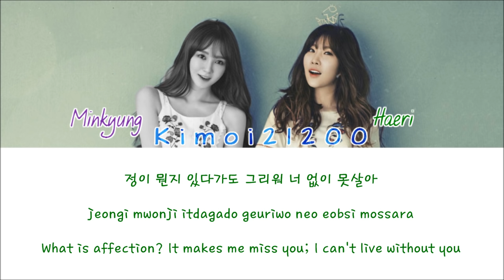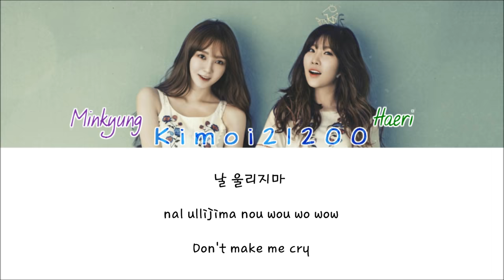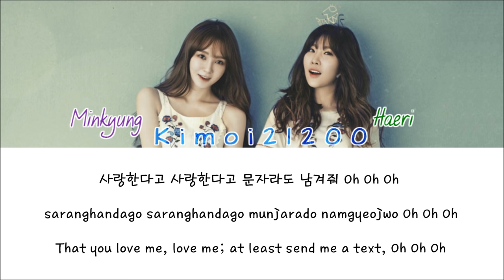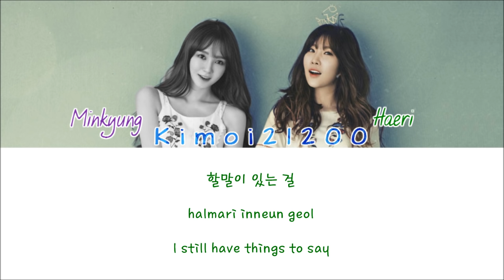Davichi (다비치) - 8282 [Hangul/Romanization/English] Color & Picture Coded HD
Requested by: Danh Ngo

Color Code:
Haeri - Green
Minkyung - Purple
Together - Black
Artist: Davichi (다비치)
Song: 8282
Album: Davichi In Wonderland
Credits:
Hangul: music.daum
Romanization: thelapan
Translation: yeeun2grace
Color Code & Subbed: Kimoi21200